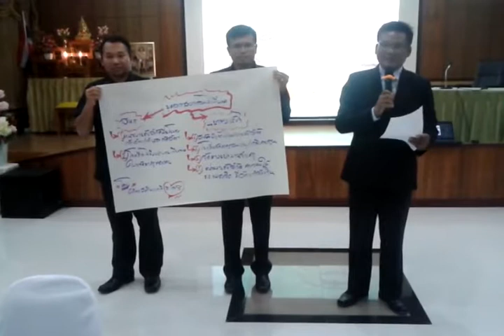PLC ปัญหาโรงเรียนขนาดเล็ก การขาดแคลนบุคลากรในโรงเรียนขนาดเล็ก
ผอ.ศักดิ์อนันต์ อนันตสุข นำเสนอผลการทำ PLC ในประเด็นปัญหา "ปัญหาโรงเรียนขนาดเล็ก" เรื่อง การขาดแคลนบุคลากรในโรงเรียนขนาดเล็ก